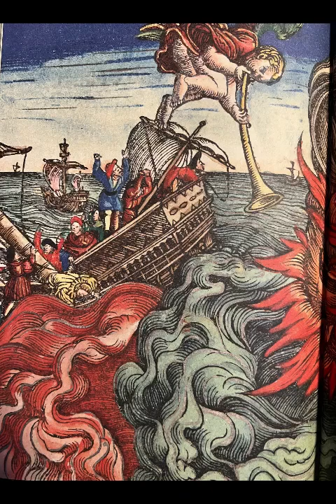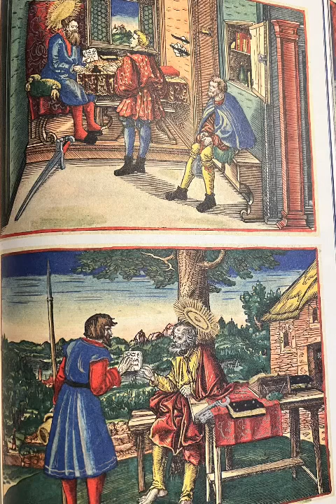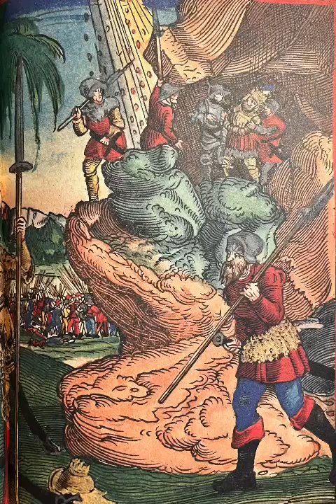Der WAHRE Allah Teil 4 von 6